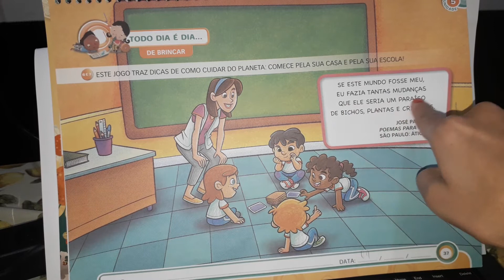Apostila( 5)pág. 37 Data:04/12/2020 Colégio Crescer